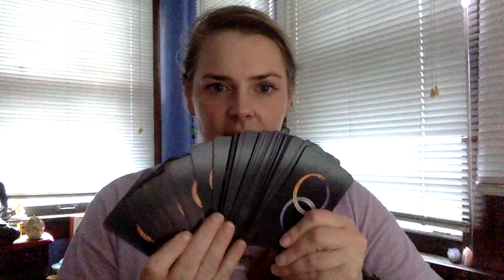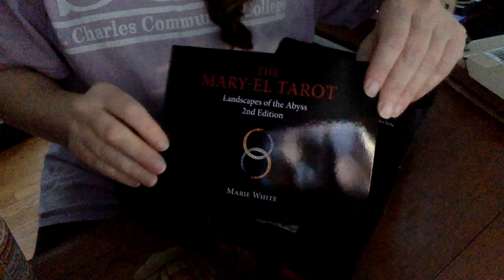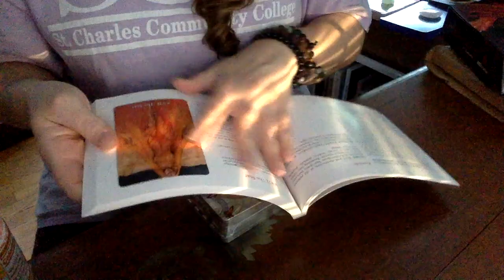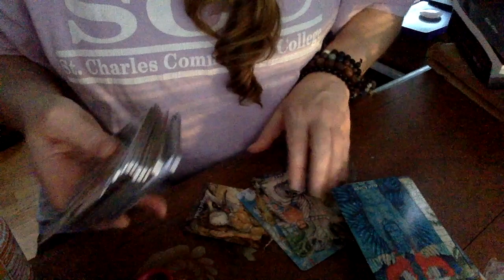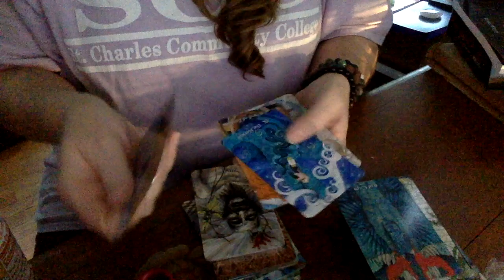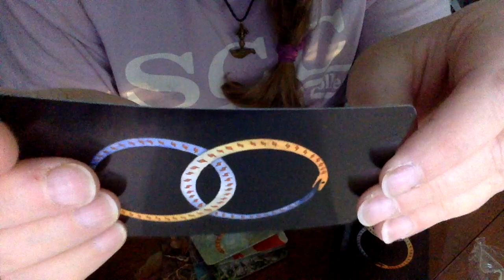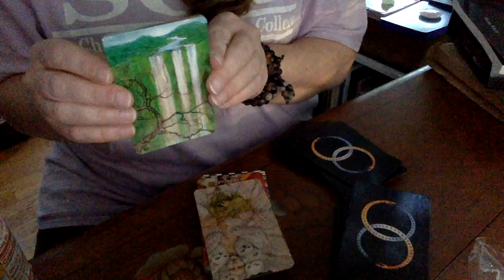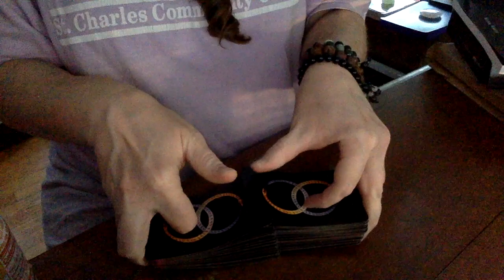SURPRISE! Second Printing of the Mary-el 2nd Edition!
I came home yesterday (Tuesday) and a package had arrived from Schiffer!

So what was intended to be a completely different topic and possible VR to TeaTopicTreatTarot ended up being a surprise unboxing of the re-print of the Mary-el!